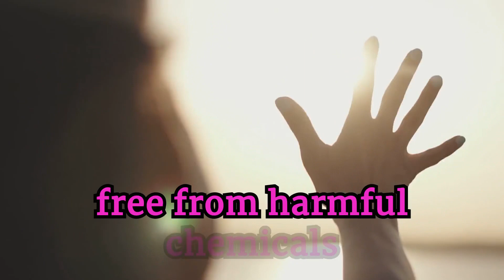Should You Wear Sunscreen Everyday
If you are looking for some of the products I use and recommend ⬇️

Food Scales

Ginger Shot

This information is not presented by a licensed professional and is for educational and informational purposes only. The content is not intended to be a substitute for professional advice, diagnosis, or treatment. Always seek the advice of licensed professionals with any questions you may have regarding any type of mental or physical issues. Never disregard professional advice or delay in seeking it because of something you have seen online.

Some elements may have been created or edited with the help of AI